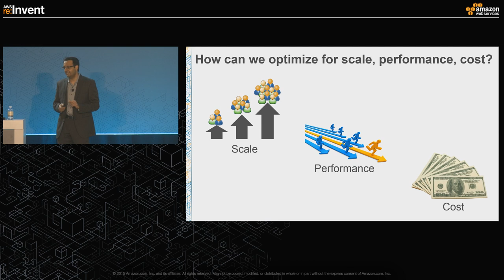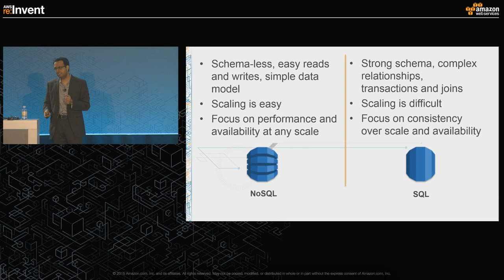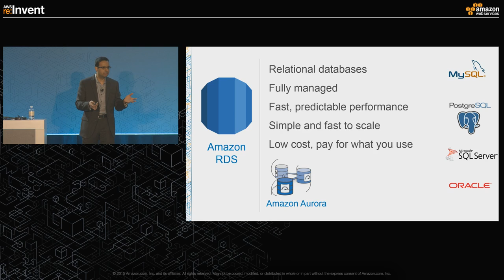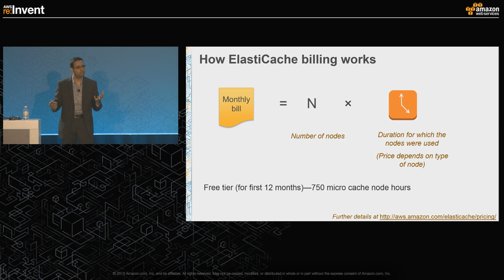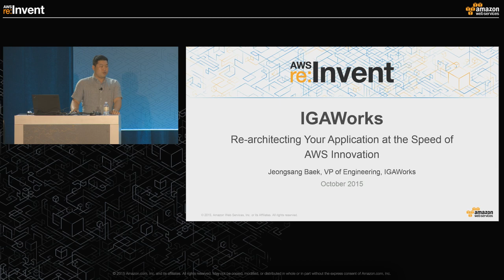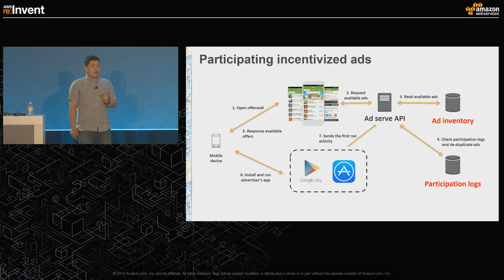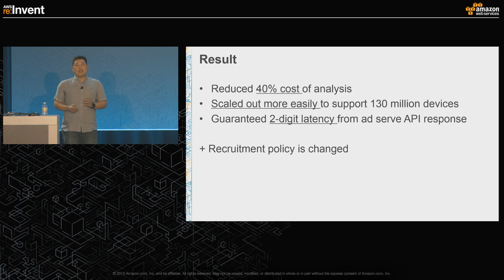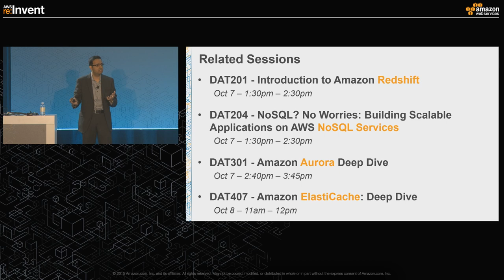AWS re:Invent 2015 | (DAT202) Managed Database Options on AWS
In addition to running databases in Amazon EC2, AWS customers can choose among a variety of managed database services. These services save effort, save time, and unlock new capabilities and economies. In this session, we make it easy to understand how they differ, what they have in common, and how to choose one or more. We explain the fundamentals of Amazon DynamoDB, a fully managed NoSQL database service; Amazon RDS, a relational database service in the cloud; Amazon ElastiCache, a fast, in-memory caching service in the cloud; and Amazon Redshift, a fully managed, petabyte-scale data-warehouse solution that can be surprisingly economical. We will cover how each service might help support your application, how much each service costs, and how to get started. We will also have with us Jeongsang Baek, the VP of Engineering from IGAWorks, Korea’s No.1 mobile business platform, who will walk us through their architecture and share with us the key insights that they gained from using the various AWS database technologies to deliver a reliable, efficient and cost-effective experience.